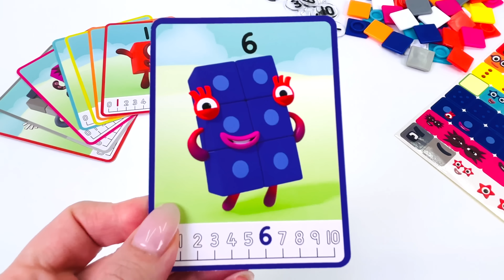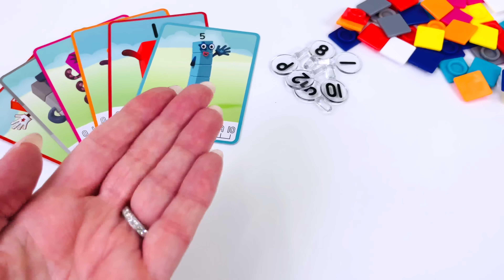Using Cubes to Make Number Characters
Kids love playing with math blocks!  Let's put together these cubes to make number characters.